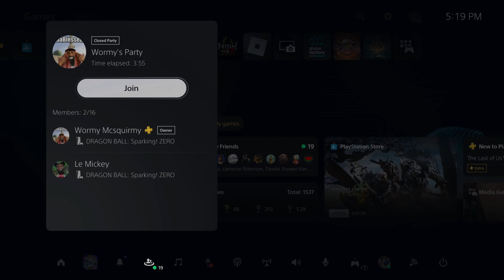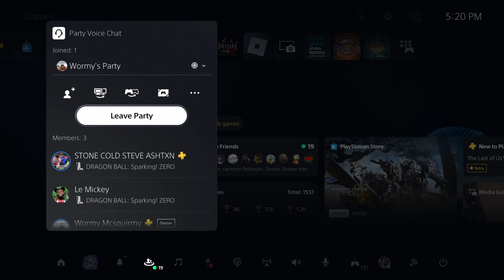DRAGON BALL SPARKING ZERO IS THE NEW KING OF FIGHTING GAMES!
Get ready to experience the ultimate fighting game with DRAGON BALL SPARKING ZERO! This game is taking the world by storm and is the new king of fighting games. Join the action and unleash your power in this epic battle!